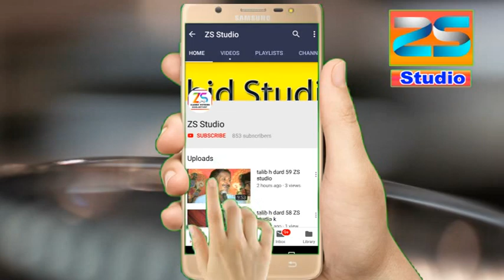Punjabi Mushaira 2020 || Falak Sher Naveed || New Mehfile Mushaira by ZS Studio